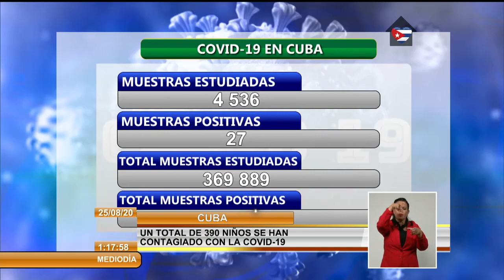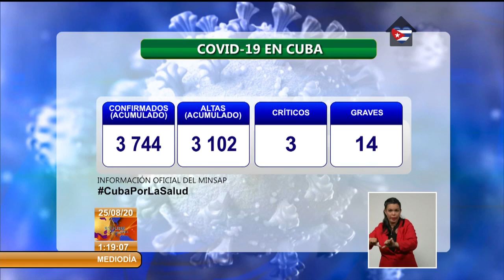Autoridades sanitarias reportan 27 casos de la COVID-19 en Cuba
27 muestras resultaron positivas a la COVID19 en Cuba, pertenecientes a 26 cubanos y un extranjero. En la habitual conferencia de prensa, el Dr. Francisco Durán, Director Nacional de Epidemiología, se refirió al comportamiento de la enfermedad en edades pediátricas, y señaló que 11 pacientes estaban asintomáticos en el momento del diagnóstico.